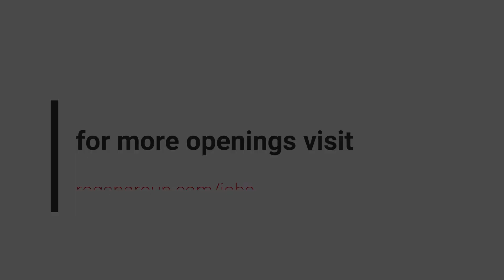Account Manager - Entertainment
Our client, a Top 10 National Insurance Broker is seeking an Entertainment Account Manager to join their California office. Responsibilities include client and carrier relationship management, policy-related service, accounts receivable management, and file management.

Our client is open to working from home, in the office work, or a hybrid of both.

Company Profile:

Top 10 Insurance Broker
14,000 employees Internationally
500+ Office around the world
Full-Service Shop
Great work-life balance

Position outline:

Servicing & Retention of existing accounts
Providing customer service to an established and specific book of business – includes lease and contract review, certificates of insurance, auto ID cards, claim handling, etc.
Support management team on carrier relationships and automation initiatives
Sustains open communication and interaction with carriers
Handle other duties as assigned
Niches: Entertainment

Qualifications:

5+ years of Commercial Lines Account Management experience
3+ years experience with Entertainment, specifically the Music industry
Bachelor’s degree is a plus
P&C license
Proficient with Microsoft Word and Excel

Salary: Based on Experience

The Rogan Group, Inc. – is an Executive Search firm that specializes in the Insurance Industry. With our headquarters in Maryland and remote recruiters around the country we are able to conduct projects on a Local, Regional & National basis. Projects come from all areas of the industry, but we do place an emphasis on the Insurance Distribution sector with Production and Management openings being our focus. This work covers both the P&C and L&H sides of the business. To review all of our insurance job openings, please visit our